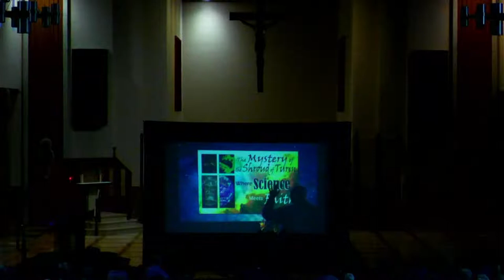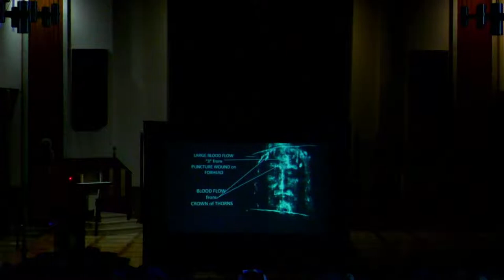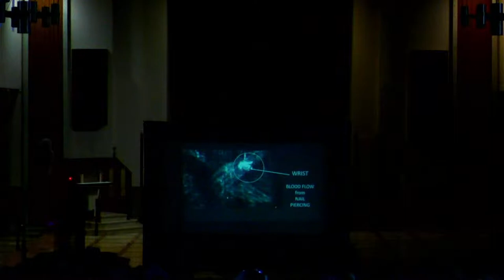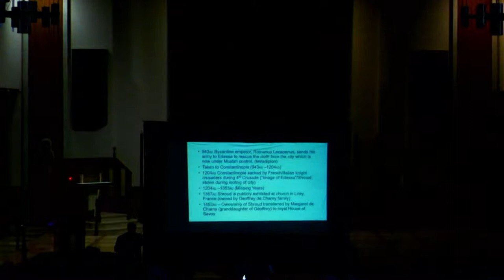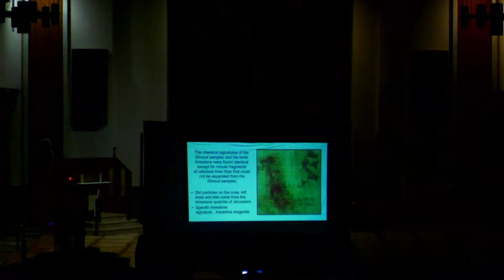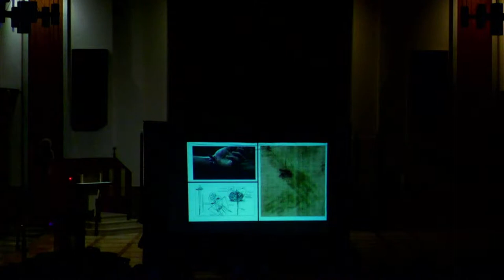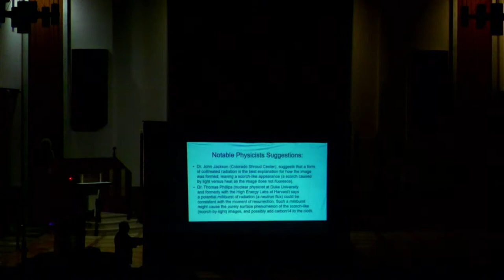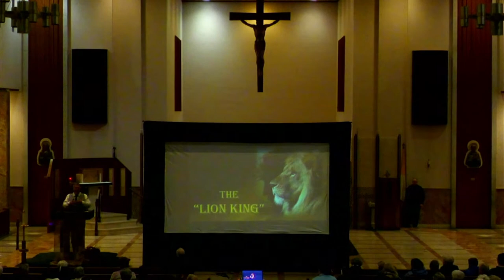St. Monica Church Live Stream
Permission to stream the music in this service obtained from
OneLicense.com under License A-702569
and CCLI License 2308618.